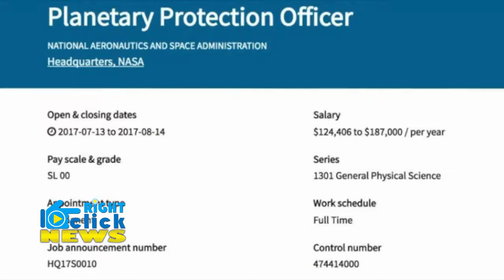दुनिया को Alien से बचाने के लिए NASA ने निकाली Vacancies , Salary 1करोड़ से भी ज्यादा !!!